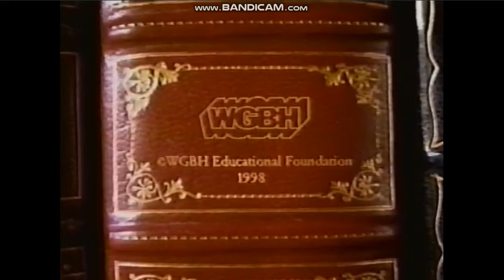WGBH (1998)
Taken From Masterpiece Theatre